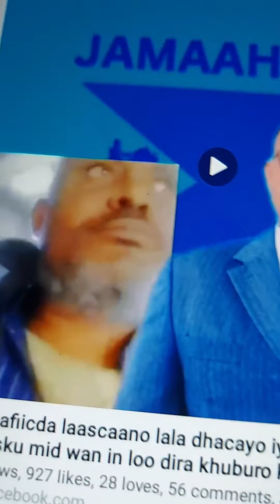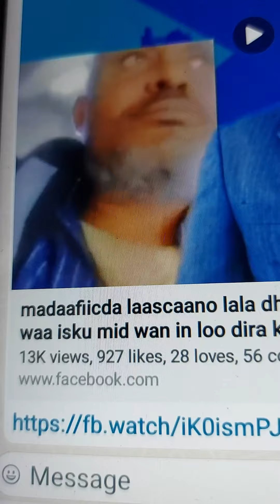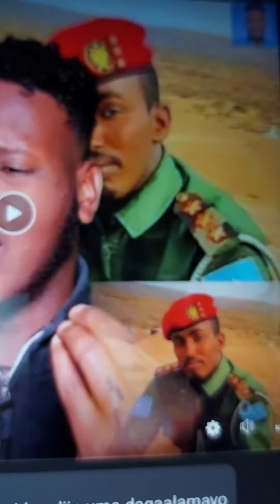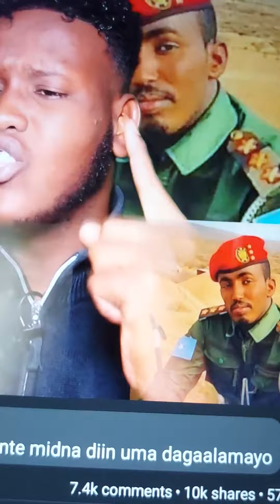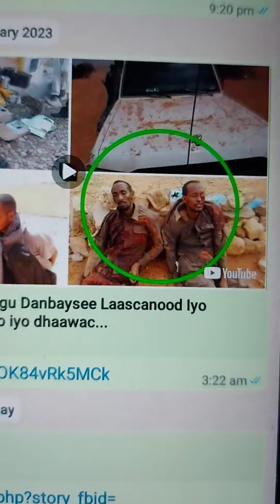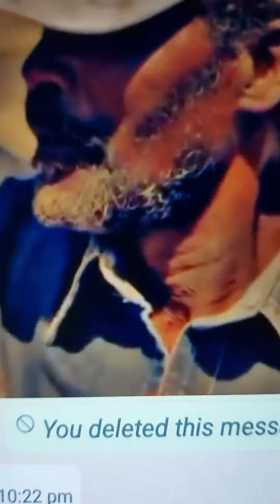Beesha Dir isaaq oo daarood oo dhami isku soo habar wacday oo ooyaaya